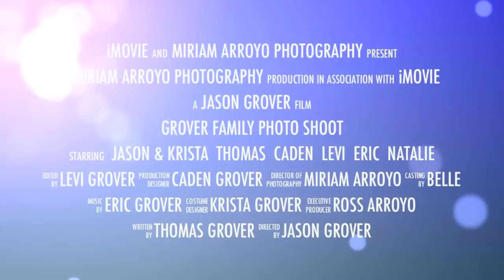Grover Family Photo Shoot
This was a fun 45 minute photo shoot with a GREAT family, the Grovers and Miriam Arroyo Photography.  To book your fun family photo shoot, visit miriamarroyo.com today.